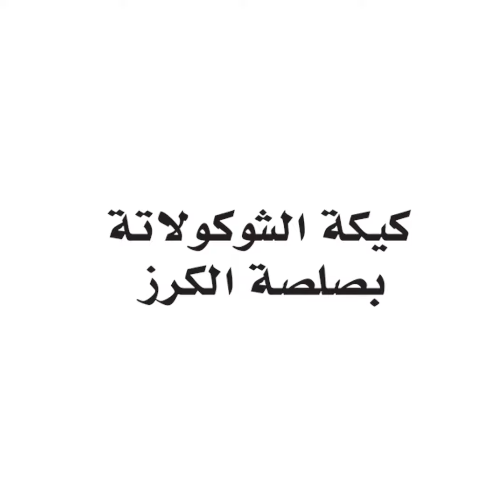كيكة الشوكولاتة بصلصة الكرز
المقادير:
الخليط:
ربع كوب من مسحوق الشوكولاتة الغير محلى
ثلاث أرباع كوب ماء ساخن
١و نصف كوب طحين عادي
(١ملعقة صغيرة بيكنج باودر (مسحوق خبز
نصف ملعقة صغيرة ملح
ثلاث أرباع كوب زيت نباتي
١ كوب سكر
٣ بيض
١ ملعقة صغيرة من خلاصة الفانيلا
نصف كوب من قشطة ندى الرائبة
الطبقة العلوية:
٢٠٠ جرام عصير الكرز المعلّب
١٠٠ جرام شوكولاتة داكنة مذابة
١٠٠ جرام قشطة ندى الطازجة
الطريقة:
سخني الفرن في درجة حرارة 180 درجة مئوية. برفق ادهني قطر قاعدة قالب الكعك المتحركة، أو غطي القاعدة بورق الخَبز.
ضعي الطحين، والبيكنج باودر، والملح معا في وعاء متوسط، وضعي المقادير جانبا. في وعاء آخر، أذيبي بودرة الككاو في ماء ساخنة.
في وعاء كبير، وباستخدام خلاط يدوي أو كهربائي، اخلطي الزيت والسكر معا حتى يصبح الخليط رقيقا وخفيفا. أضيفي البيض بالتدريج، ثم الفانيلا، وخليط بودرة الككاو، ثم قومي بكشط الوعاء بواسطة ملعقة مسطحة.
أضيفي خليط الطحين إلى خليط الزبدة تدريجيا والقشطة الرائبة. اضربي الخليط معا حتى يتجانس.
اسكبي الخليط في وعاء الكعك، واخبزيه لمدة 45 دقيقة. للتأكد من نضوج الكعكة أدخلي عود أسنان في وسطها ليخرج نظيفا.
اتركي الكعكة على الرف لتبرد لمدة 10 دقائق. اخرجي الكعكة من القالب، واتركيها لتبرد تماما قبل تجميدها.
لجعل الشوكولاتة تتجمد، اجمعي الشوكولاتة المُذابة مع الكريمة الطازجة. اخلطيهم جيدا، ثم اسكبي الخليط حالا على الكعكة. غطي الكعكة بصلصة الكرز.